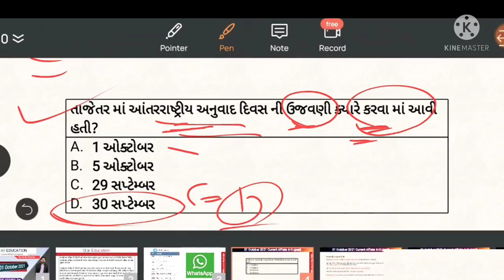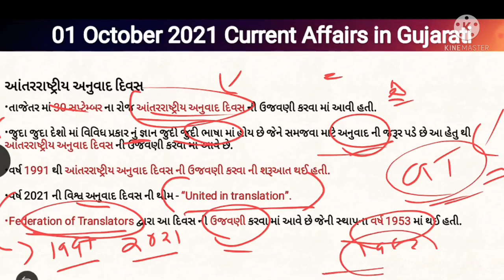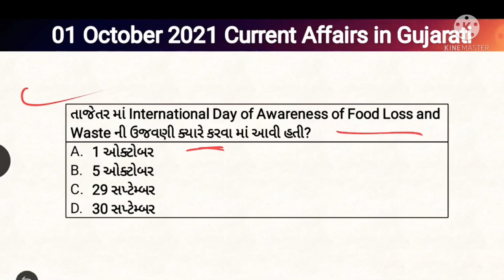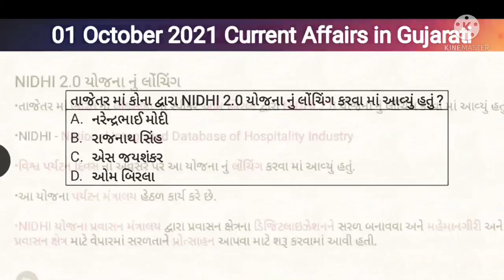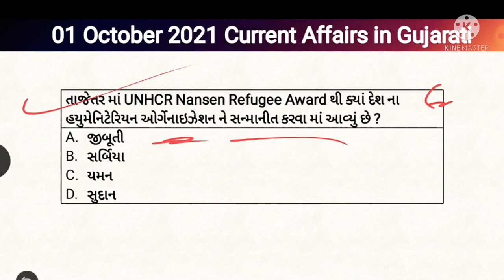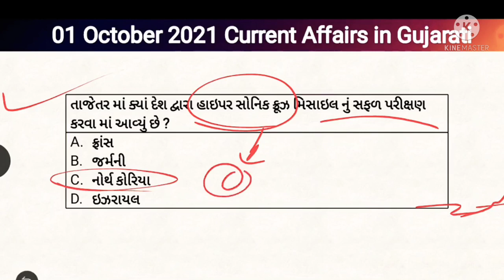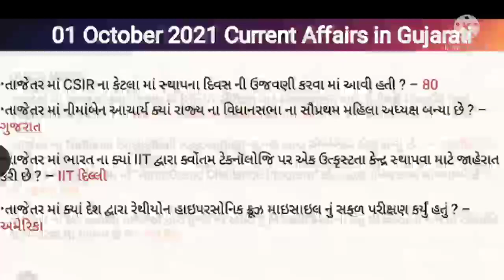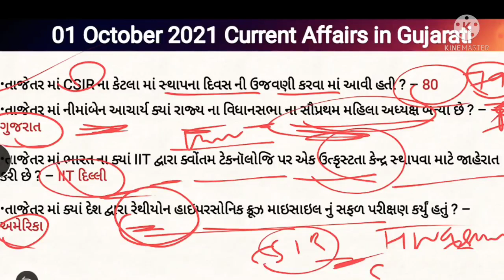01 October current affairs | current affair in gujarati | GPSC 2021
01 October 2021 Daily Current Affairs Gujarati
01 October current affairs
01 October 2021 current affairs
current affair in gujarati
current affair for GPSC
current affairs
vartman pravaho
GPSC 2021
October Daily Current Affairs in Gujarati
upsc
gpsc
gsssb
binsachivalay
revenue talati
Talati cum mantri
psi
constable